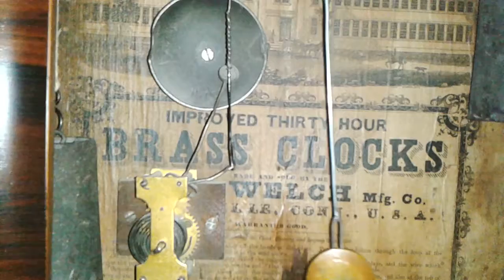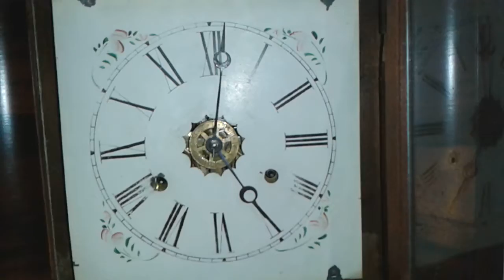Welch clock - Relógio antigo E.N. Welch